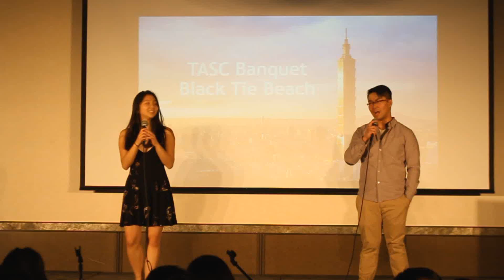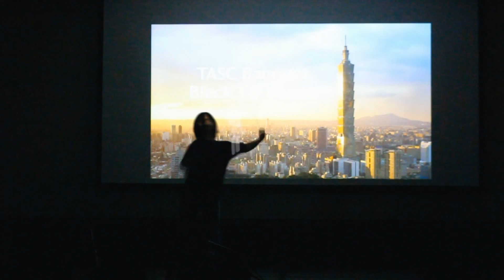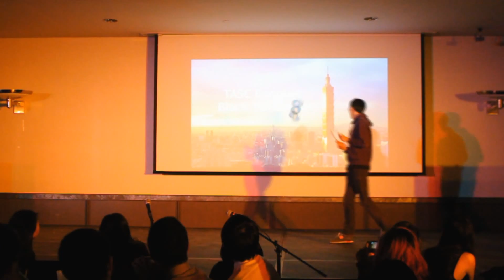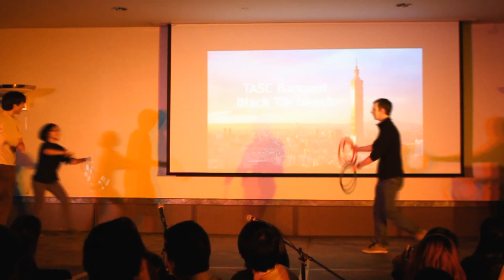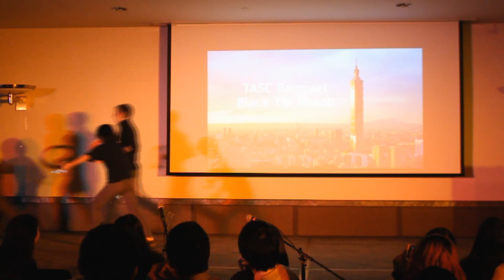TASC Banquet 2016 Circus Art Association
Director: Ted Lam
Performers: Ted Lam, Alison Gim, Raymond Cass Tom Case